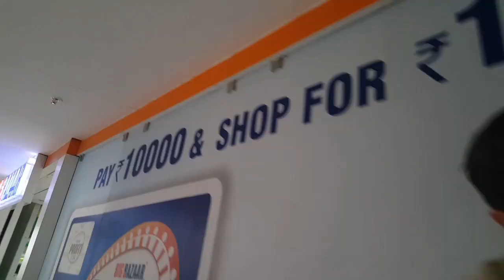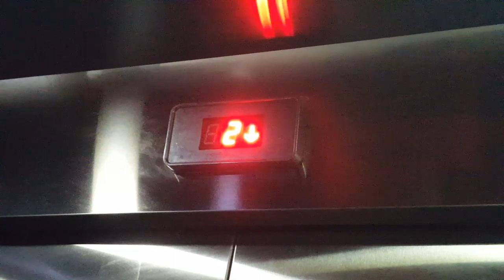The Grand Mall tour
muzaffarpur Bihar india the 1st grand mall tour